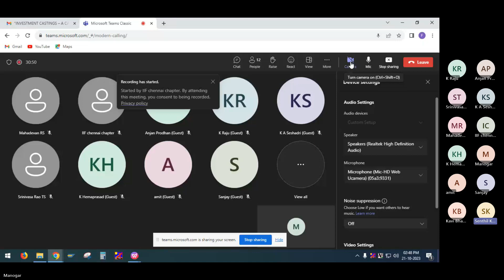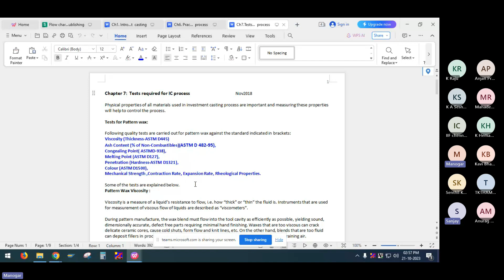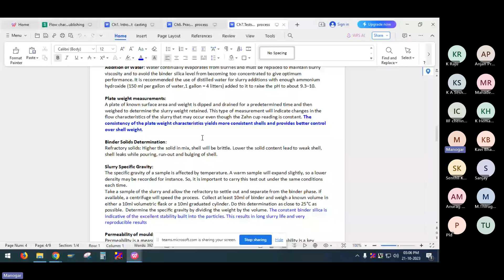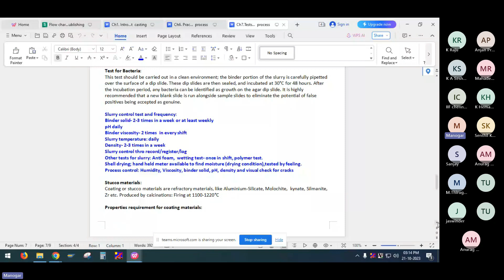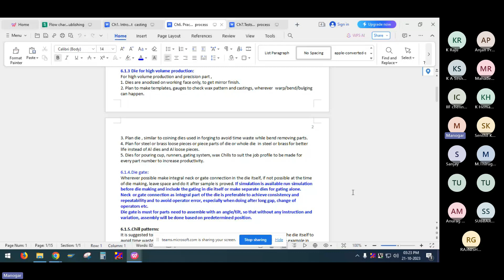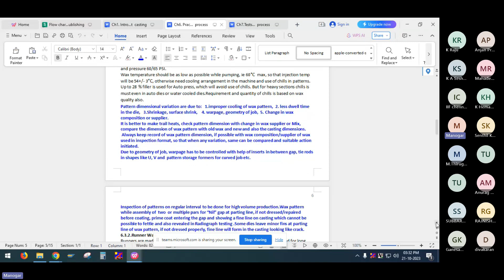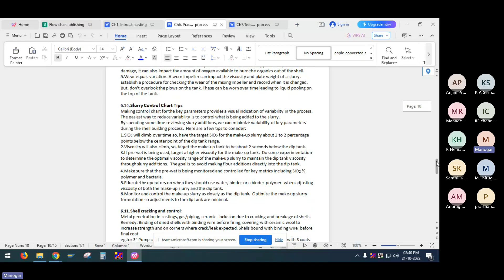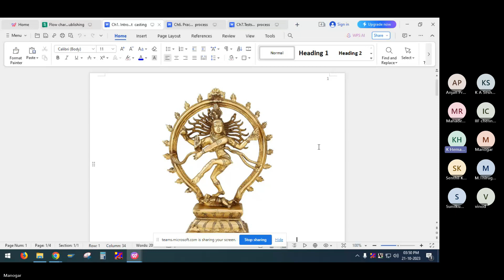IIF Chennai Chapter Webinar "Investment Castings - A Case study" by Mr. K Manogar.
The Institute of Indian Foundrymen, Chennai chapter organised webinar on the topic "Investment Castings - A Case study" by Mr. K Manogar, Foundry Consultant, Lakshmi Ring Travellers, on 21st October 2023, 2.30 pm